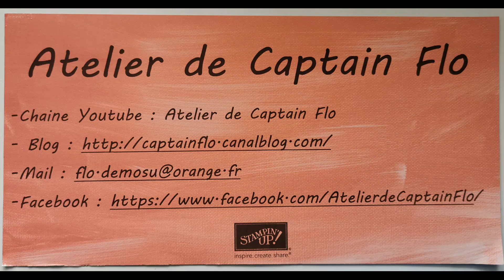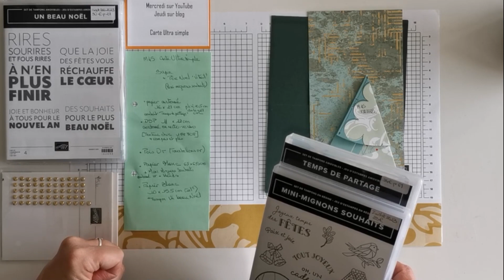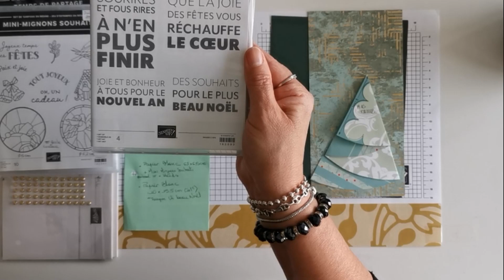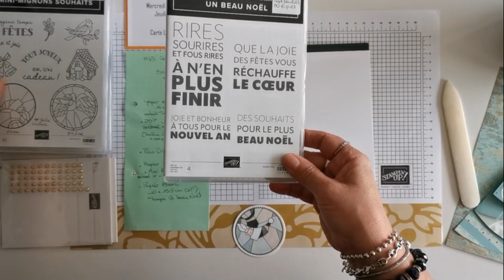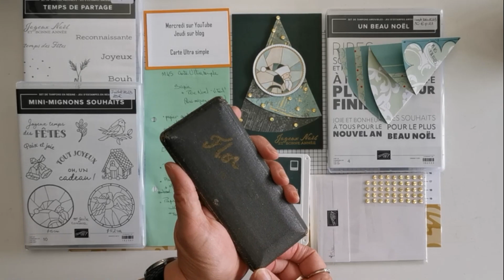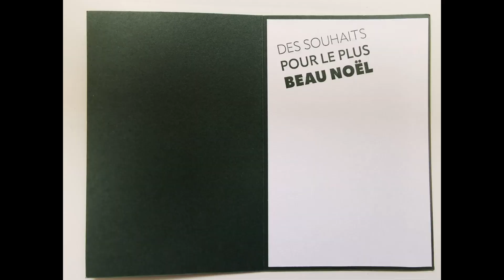2023 M45 CARTE ULTRA SIMPLE SAPIN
Créer une carte ultra-simple et ultra-rapide à faire avec un sapin